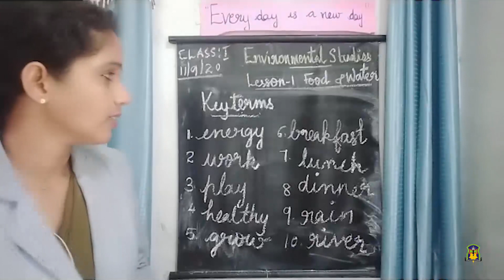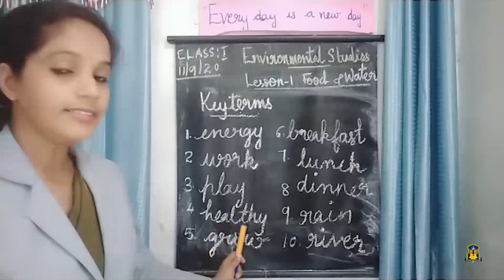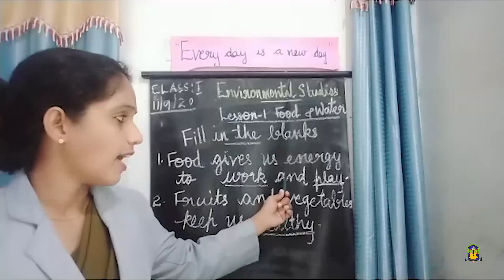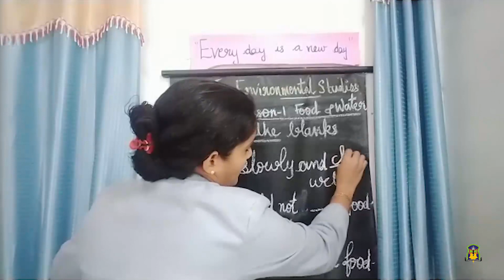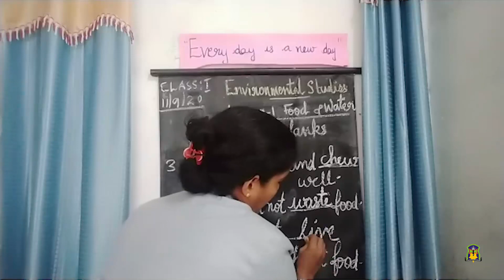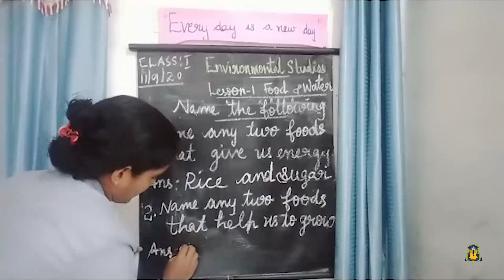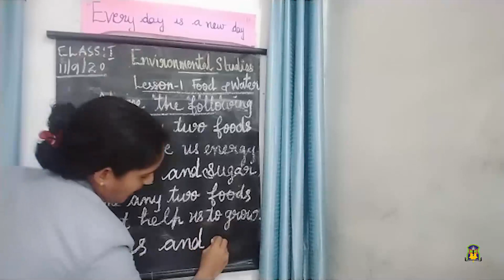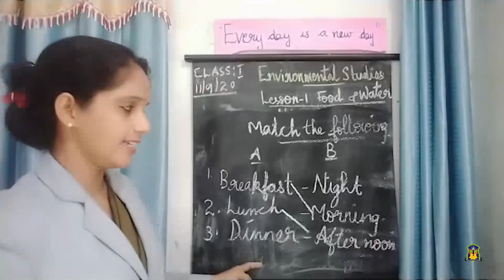Al Hind_Class 1 EVS_September 14